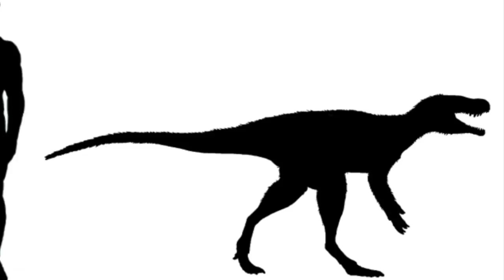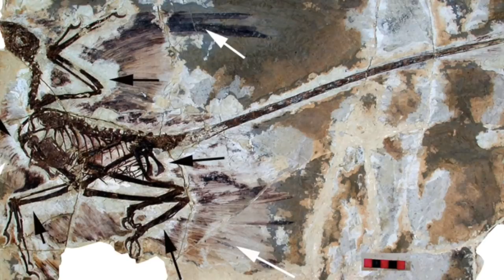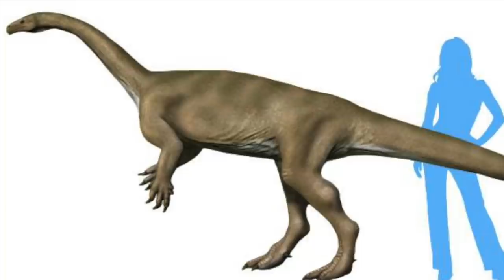5 Most Incredible Recent Dinosaur Discoveries To Blow Your Mind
5 most incredible recent dinosaur discoveries to blow your mind. Today, we take a look at these 5 most incredible recent dinosaur discoveries to blow your mind.

In recent years, researchers have found new species of dinosaurs that have given them a better understanding of the life in the prehistoric world. These discoveries have helped us to understand of these creatures lived and how they evolved.

Nowadays, about 50 new species of dinosaurs are found each year.  So today, we'll be taking a look at these 5 recent dinosaur discoveries.